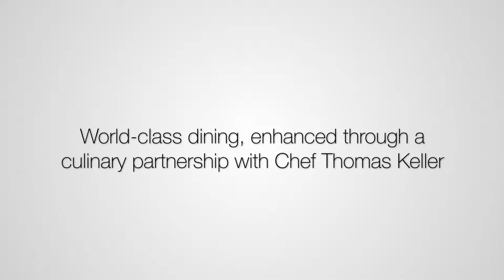Ship tour seabourn Odyssey Sojourn and Quest | SixStarCruises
Tour the luxuriously appointed all ocean-fronted suites of Seabourn Odyssey, Seabourn Sojourn and Seabourn Quest as well as the elegant public spaces.